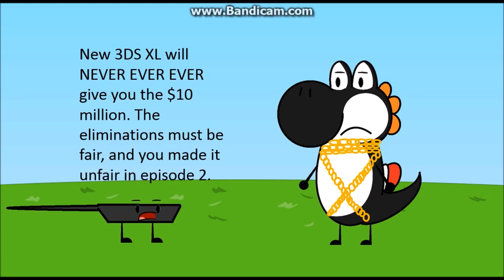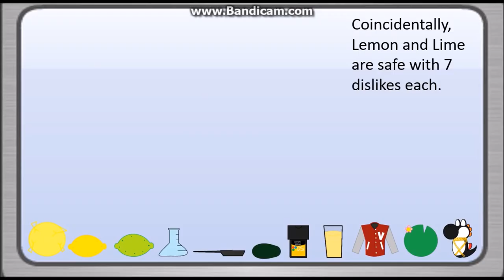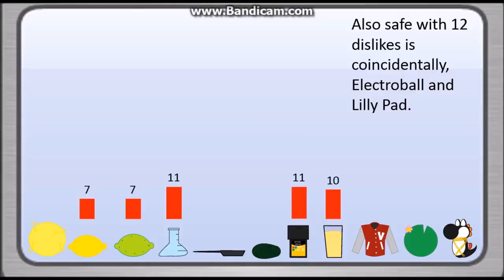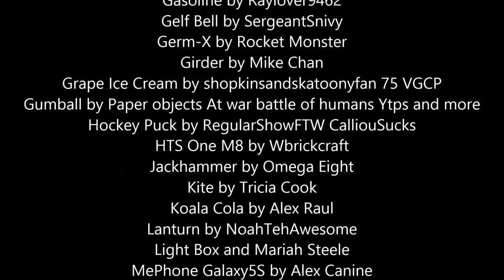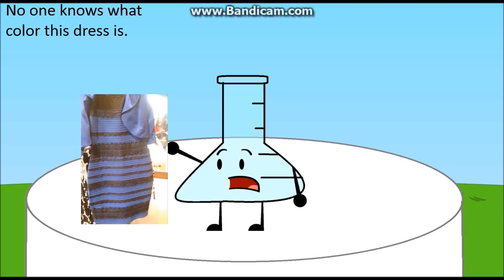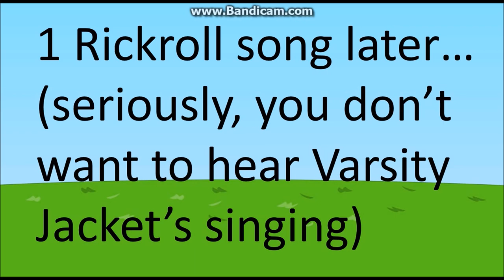Object Treachery Episode 4 Object Treacherys Got Talent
No Hate Comments, No Hacker, No Dislike Video and No Deleted Channel Forever!!!